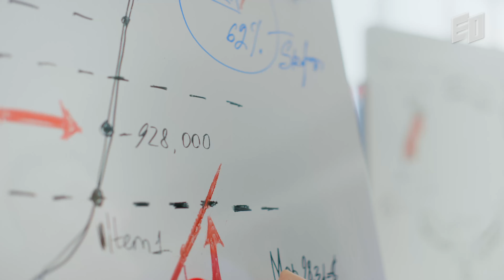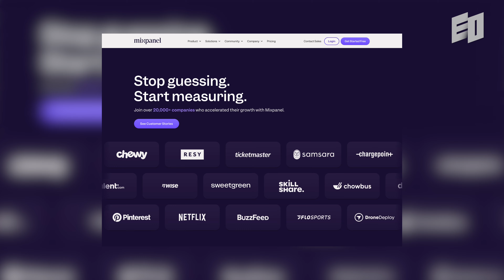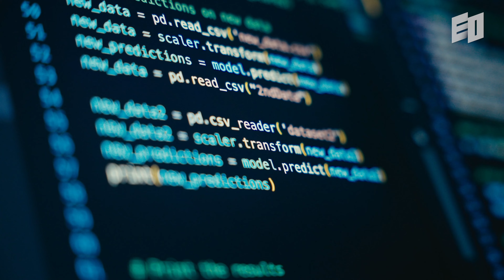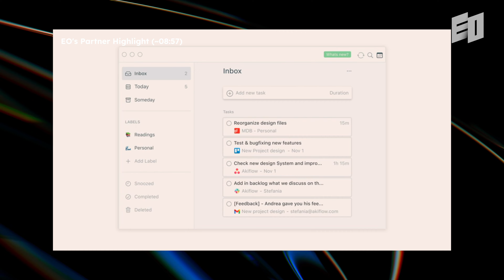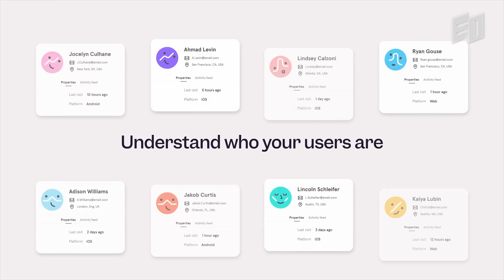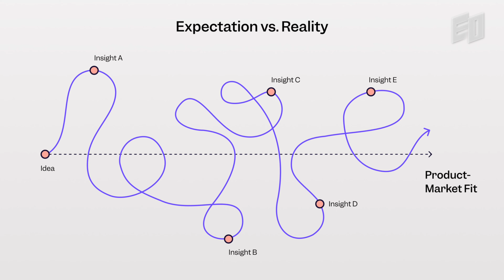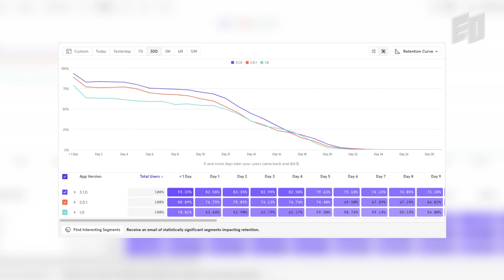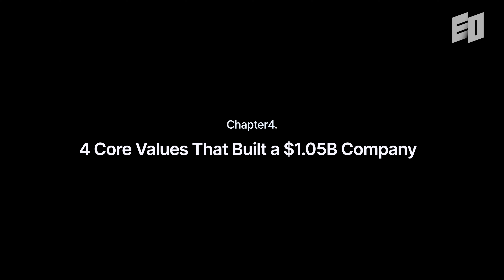Building the Most Loved Analytics Tool ($1.05B, $100M ARR, 60+ NPS) | Mixpanel, Amir Movafaghi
Meet Amir Movafaghi, CEO of Mixpanel, who shares the remarkable journey from crisis to success.
[EO's Partner Highlight]
Born in Iran and an early Twitter employee, Amir witnessed Twitter's explosive growth from 100 employees with zero revenue to 4,500 employees generating $2B. At Mixpanel, he faced a critical challenge: a 50% customer churn rate. Under his leadership, Mixpanel achieved a dramatic turnaround, boosting retention to 90% and elevating NPS scores from single digits to nearly 60.

In this interview, Amir reveals:
- The true meaning of Product-Led Growth (PLG)
- Silicon Valley's unique culture of collaboration
- Strategies for product improvement through customer feedback
- Common pitfalls B2B startups should avoid

Today, Mixpanel serves 9,000+ customers globally, standing as a testament to the power of customer-centric product development.